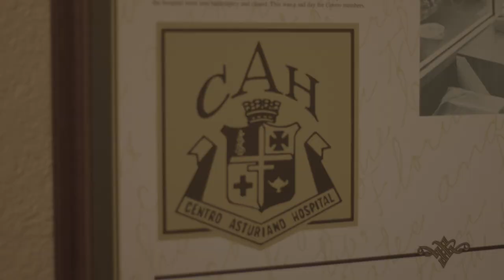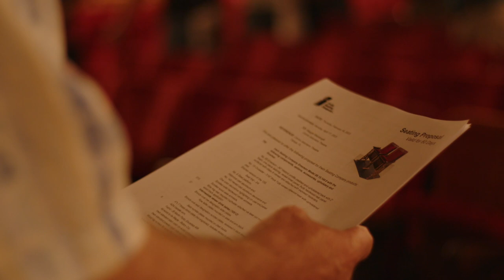Centro Asturiano de Tampa Continued Legacy